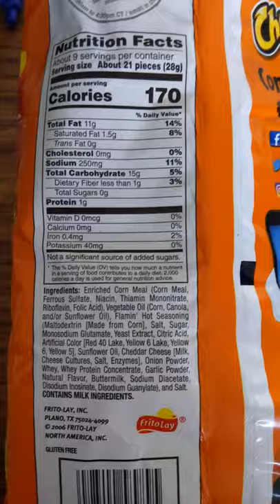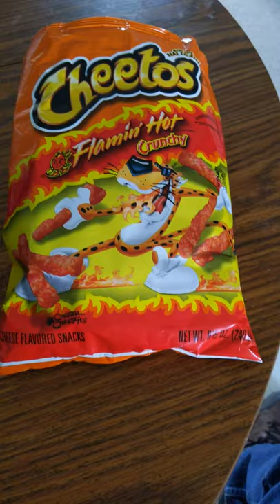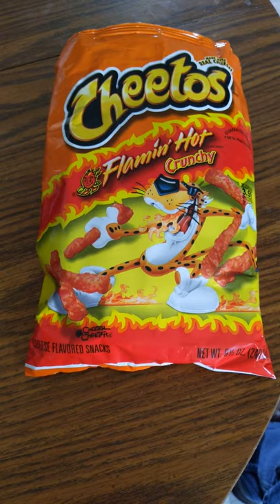Cheetos Crunchy Flamin' Hot Cheese Flavored Snacks Review & Facts